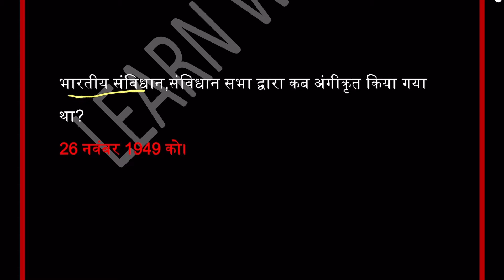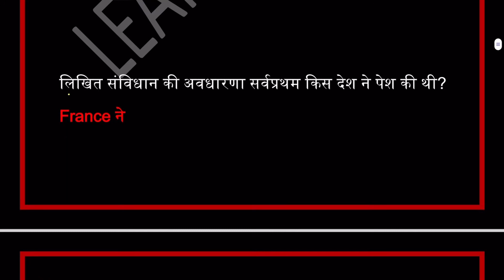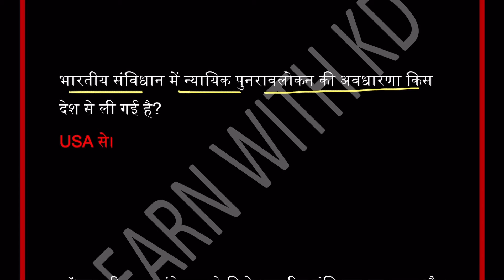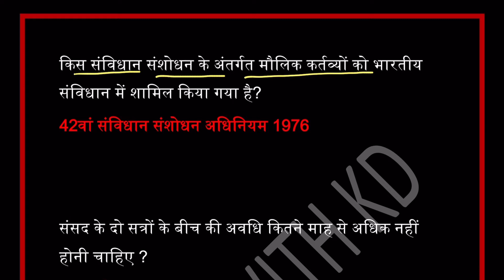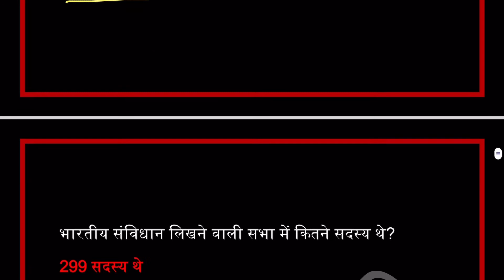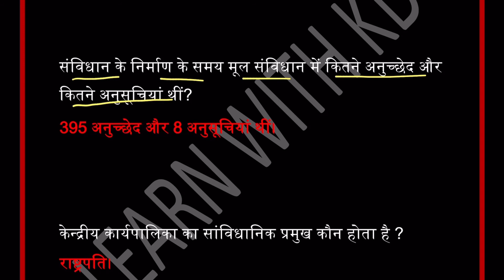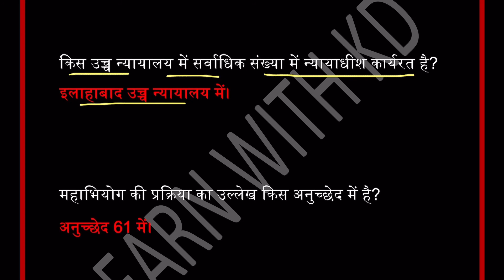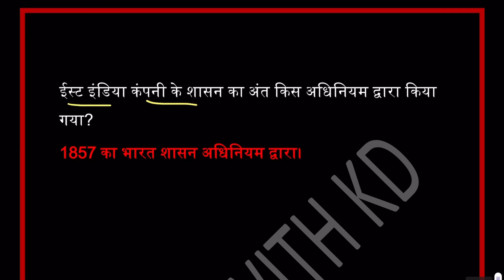भारत का संविधान, महत्वपूर्ण प्रश्नों का संकलन INDIA CONSTITUTION, IMPORTANT QUESTIONS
INDIAN GEOGRAPHY PART 1 (NCERT SPECIAL) भारत का भूगोल ( NCERT SPECIAL) सभी परिक्षाओं के लिए उपयोगी
SUPER FAST TEN THOUSANDS (10000) ONE LINER GK FOR ALL COMPETITIVE EXAM PART 1 GK के दस हजार प्रश्न
UP TET, CTET, SUPER TET PSYCHOLOGY PART 1 यू० पी० टेट, सी टेट, सुपर टेट मनोविज्ञान भाग 1
SUPER FAST 10000 ONE LINER GK FOR ALL COMPETITIVE EXAM PART 4 दस हजार महत्वपूर्ण प्रश्नों का संग्रह
UP TET, CTET, SUPER TET PSYCHOLOGY PART 2 यू० पी० टेट, सी टेट, सुपर टेट मनोविज्ञान भाग 2
SUPER FAST 10000 ONE LINER GK FOR ALL COMPETITIVE EXAM PART 6 दस हजार महत्वपूर्ण प्रश्नों का संग्रह
SUPER FAST 10000 ONE LINER GK FOR ALL COMPETITIVE EXAM PART 7 दस हजार महत्वपूर्ण प्रश्नों का संग्रह
SUPER FAST 10000 ONE LINER GK FOR ALL COMPETITIVE EXAM PART 8 दस हजार महत्वपूर्ण प्रश्नों का संग्रह
SUPER FAST 10000 ONE LINER GK FOR ALL COMPETITIVE EXAM PART 9 दस हजार महत्वपूर्ण प्रश्नों का संग्रह
SUPER FAST 10000 ONE LINER GK FOR ALL COMPETITIVE EXAM PART 11 दस हजार महत्वपूर्ण प्रश्नों का संग्रह
UP TET, CTET, SUPER TET PSYCHOLOGY PART 4 यू० पी० टेट, सी टेट, सुपर टेट मनोविज्ञान भाग 4
SUPER FAST 10000 ONE LINER GK FOR ALL COMPETITIVE EXAM PART 12 दस हजार महत्वपूर्ण प्रश्नों का संग्रह
SUPER FAST 10000 ONE LINER GK FOR ALL COMPETITIVE EXAM PART 13 दस हजार महत्वपूर्ण प्रश्नों का संग्रह
SUPER FAST 10000 ONE LINER GK FOR ALL COMPETITIVE EXAM PART 14 दस हजार महत्वपूर्ण प्रश्नों का संग्रह
SUPER FAST 10000 ONE LINER GK FOR ALL COMPETITIVE EXAM PART 15 दस हजार महत्वपूर्ण प्रश्नों का संग्रह
SUPER FAST 10000 ONE LINER GK FOR ALL COMPETITIVE EXAM PART 16 दस हजार महत्वपूर्ण प्रश्नों का संग्रह
भारत में वर्तमान में कौन क्या है 2021 पार्ट 1 BHARAT ME VARTMAN ME KAUN KYA HAI PART 1